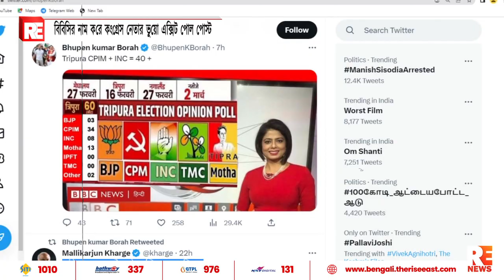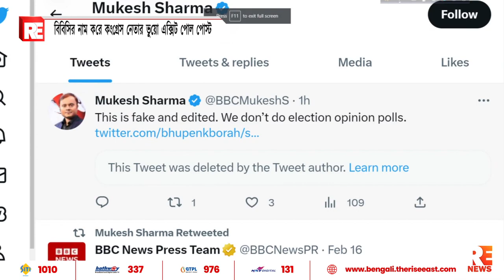বিবিসির নাম করে কংগ্রেস নেতার ভুয়ো এক্সিট পোল পোস্ট